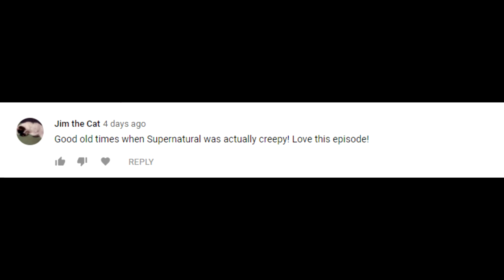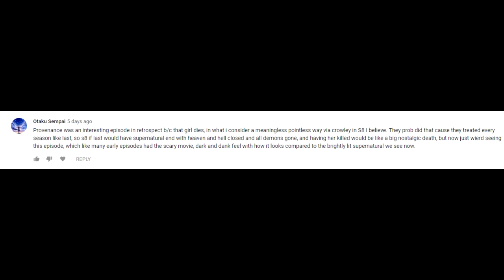Supernatural Provenance Episode Review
Almost there! We are so close to finishing Season 1 of Supernatural and now I'm reviewing the episode with the moist moving painting!